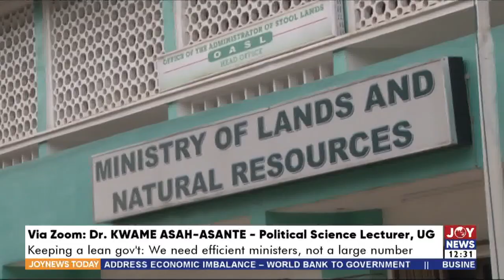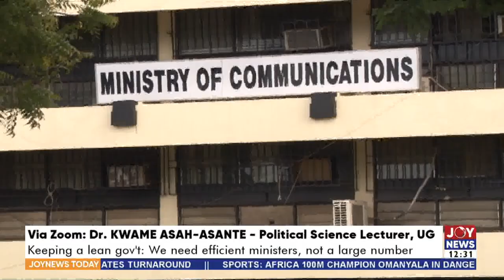Keeping a Lean Government: We need efficient ministries, not a large number – Dr. Asah-Asante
We need efficient ministries, not a large number – Dr. Asah-Asante - Joy News Today